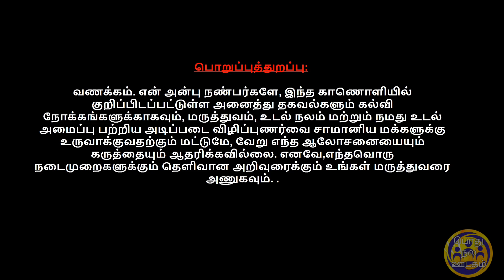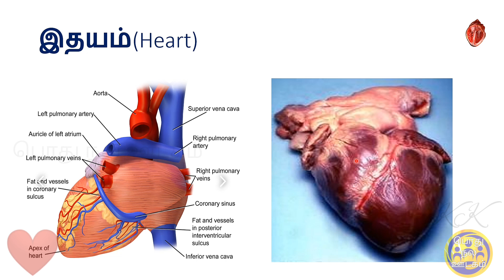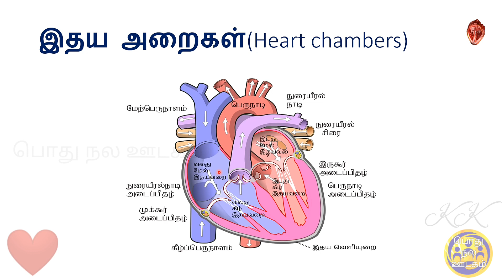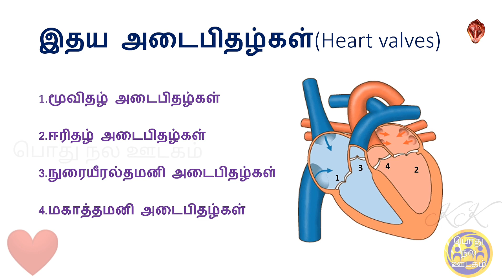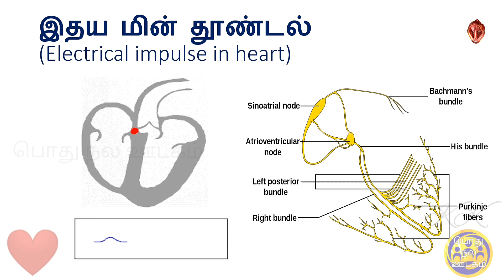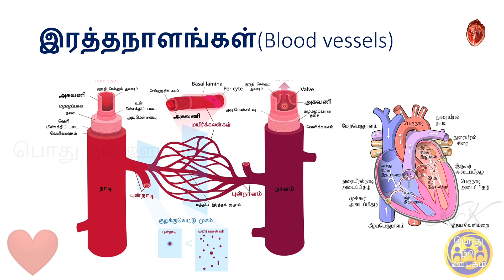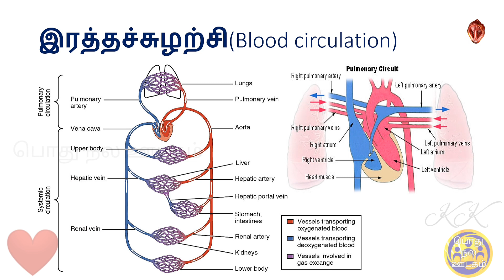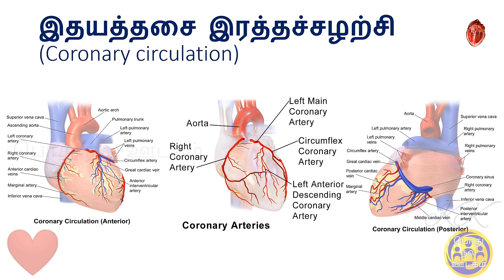இதயம் மற்றும் இரத்த ஓட்ட மண்டலம், (Heart and circulatory system in tamil), முழுவதுமாக தமிழில்.......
வணக்கம். என் அன்பு நண்பர்களே, இந்த காணொளி ஆனது நம்முடைய உடம்பின் போக்குவரத்து துறை என்று சொல்ல கூடிய இதயம் மற்றும் இரத்த ஓட்ட மண்டலத்தின் அமைப்பு மற்றும் செயல்பாட்டைச் சுருக்கமாக எளிய முறையில் சாமானிய மக்களுக்கு புரியும் வகையில் உருவாக்கப்பட்டுள்ளது. இந்த காணொளி உங்களுக்கு பிடித்து இருந்தால், உங்கள் நண்பர்களுக்கு பகிரவும். நன்றி!